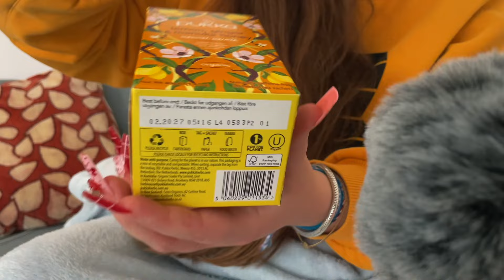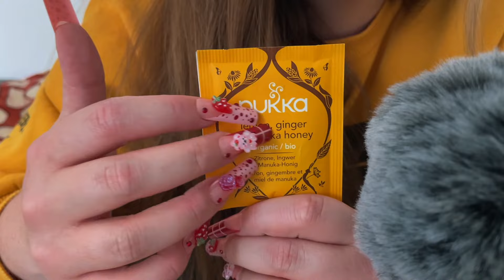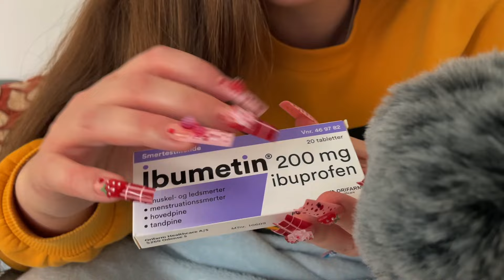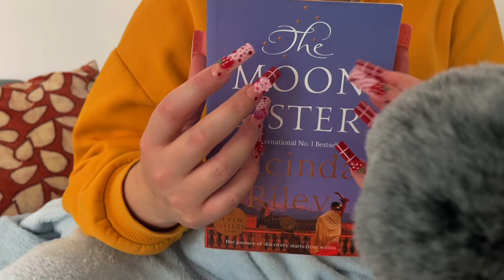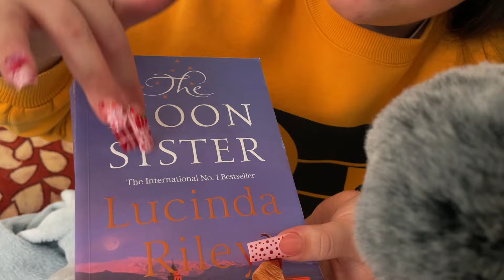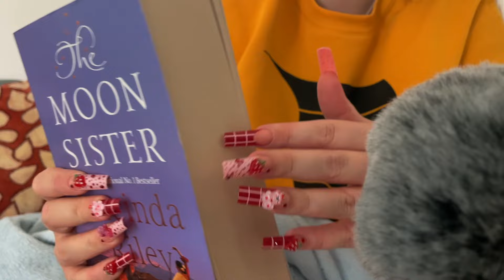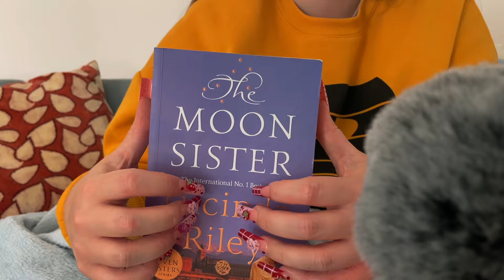"Flu themed" ASMR Trigger Assortment 🤧🫖🍯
Hi everybody 🏥 It is that time of the year again, and I got smitten with the flu 🥴 With some waves of energy and being tired of reading/watching series, I recorded this lovely trigger assortment with lots of tapping and scratching with all the things around me while being sick. I also completely forgot I had these nails and I think they are really cute 🍓🧸